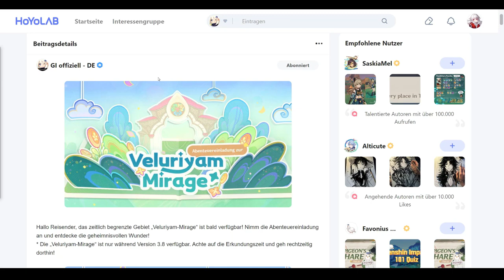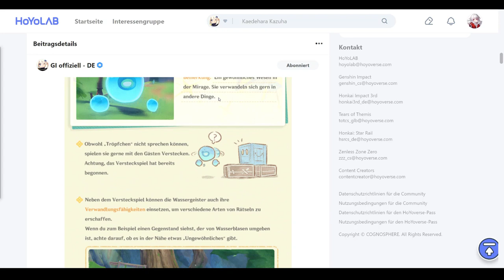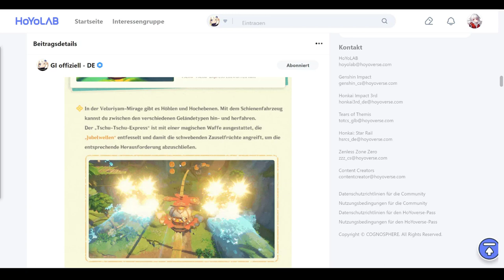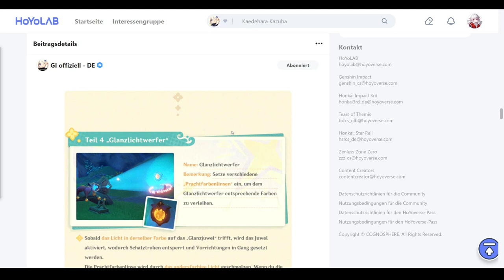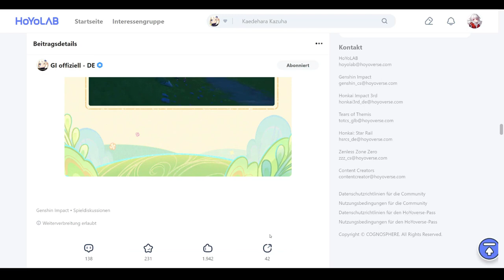*SPOILER* Abenteuereinladung zur „Veluriyam-Mirage“: Vorstellung des zeitlich begrenzten Gebiets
*SPOILER* Abenteuereinladung zur „Veluriyam-Mirage“: Vorstellung des zeitlich begrenzten Gebiets der Version 3.8

Hauptkanal: @Spielestyler